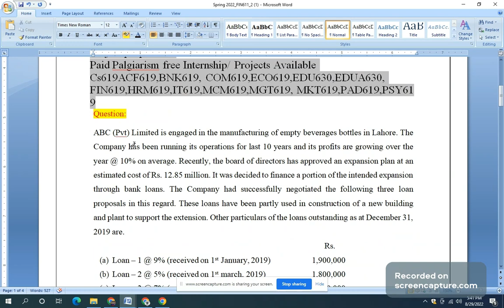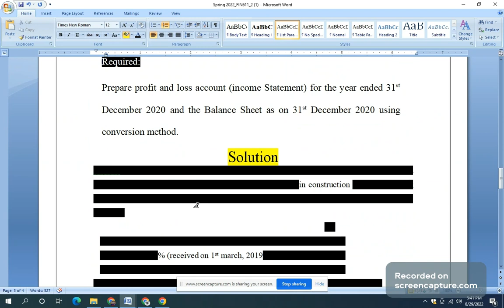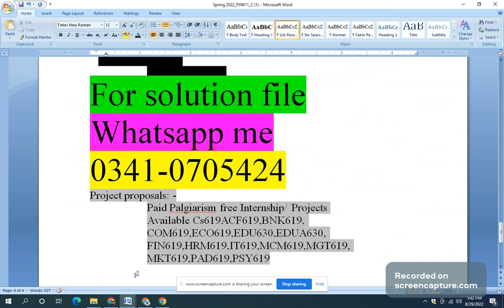FIN611 assignment 2 solution sp2022 fin611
For solution file
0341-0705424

Project proposals: -
Paid Palgiarism free Internship/ Projects Available Cs619ACF619,BNK619, COM619,ECO619,EDU630,EDUA630, FIN619,HRM619,IT619,MCM619,MGT619, MKT619,PAD619,PSY619